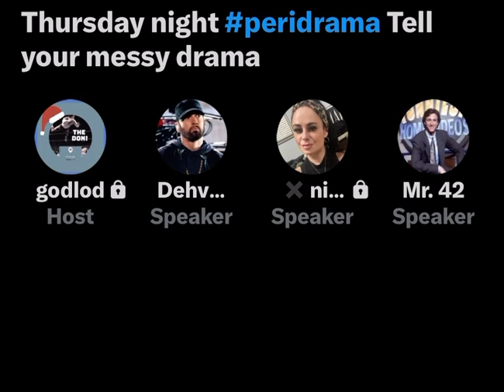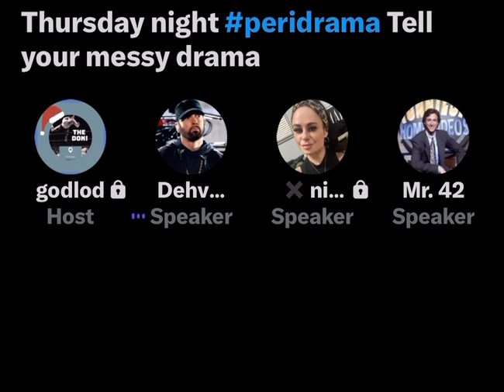Donlod warns he can find out anything about y’all 08/31/23